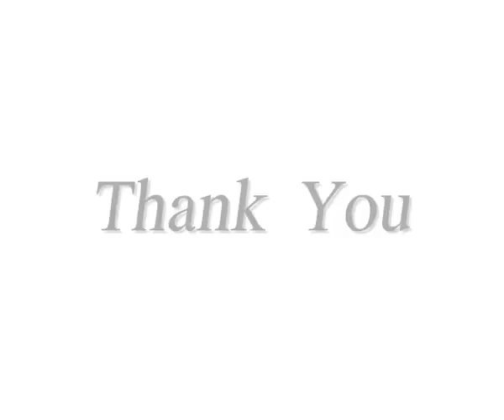Kismatic :: ยังเหมือนเดิม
AE88 Studio ขอเสนอ กลุ่มคนดนตรี Kismatic  ที่มากับแนวดนตรี ชิลๆฟังสบาย เหมือนเพลงสามัญประจำบ้าน ที่ใครก็ต้องมีติดไว้!!